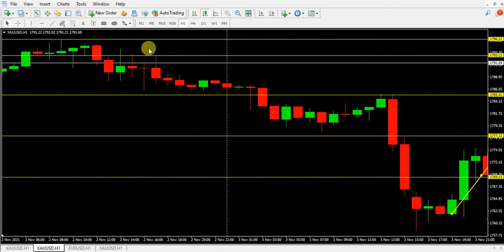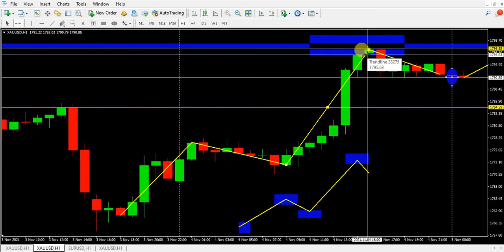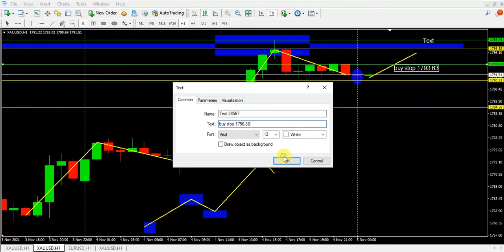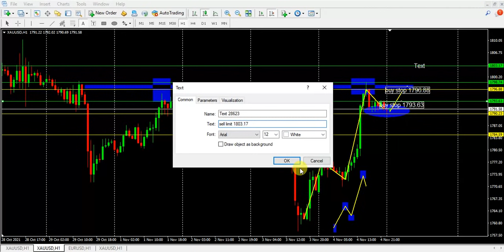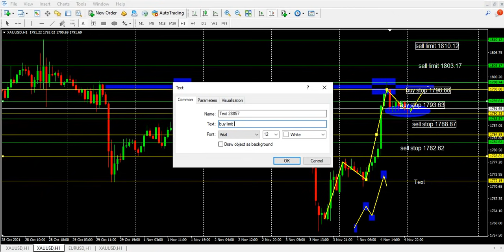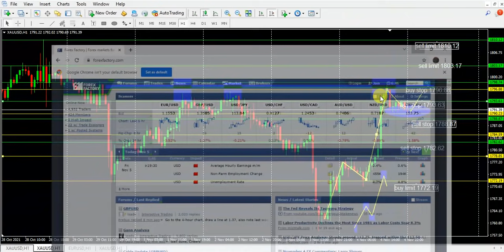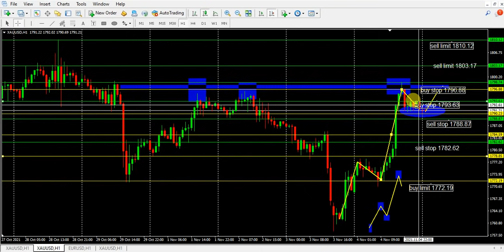Analisis XAU Hari ini Jum'at 05 Nov, Pattern Candle yang Selalu Berulang || Daily Trading Strategy